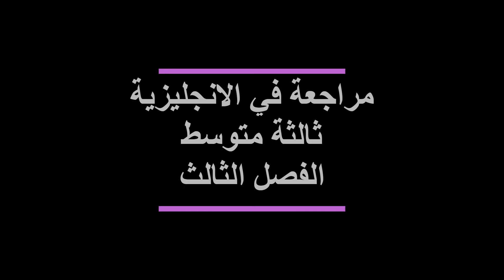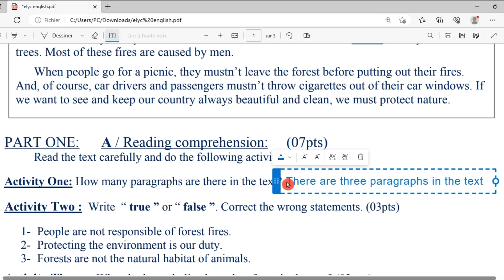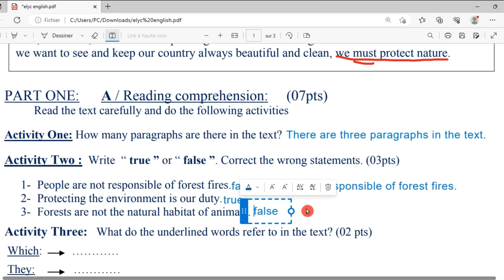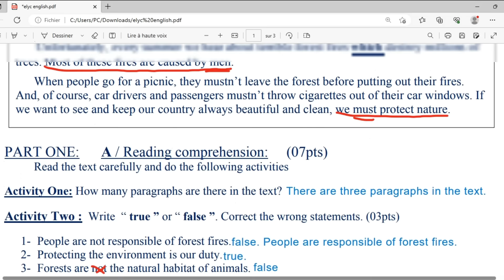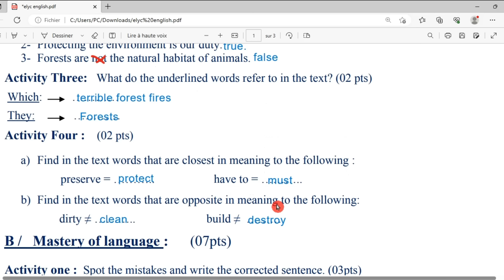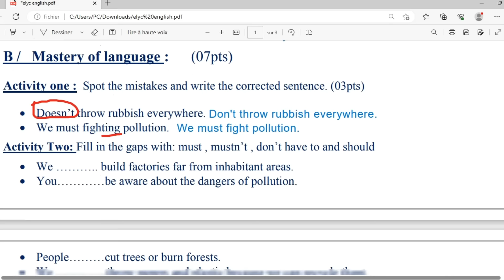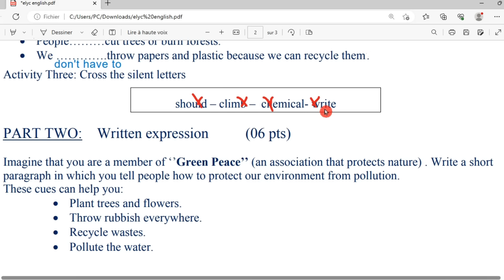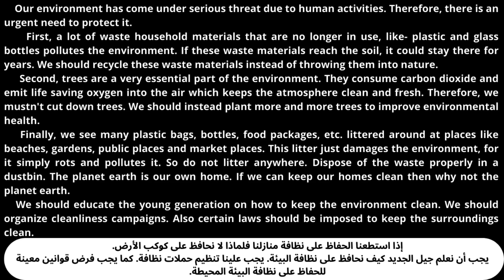مراجعة لاختبار الانجليزية للسنة الثالثة متوسط (الفصل الثالث)